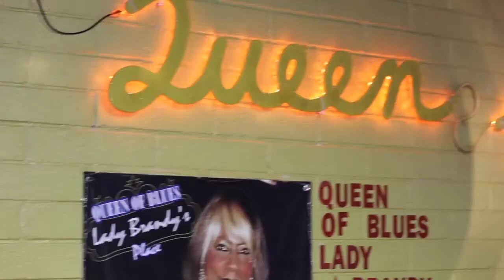Recap for Coast 2 Coast LIVE | Las Vegas 4/21/21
Showcase Artists
YounginThe God
euphoracle
Stico(Sty-ko)
$wag Cat
Y2Petty
Joe G da Goon
Ose The Getta
Meechy suave
Yaadi HardBody
Sog Da Profette
Freequency
kftwan
D3D
Preston Badside
M-A DUBS
Poison IV
THE BUL GUTTA
MF II/Tone Yo

DJ So Hype - Hot 97.5 Resident DJ/CEO of Hype World Magazine/Monster Headphones DJ